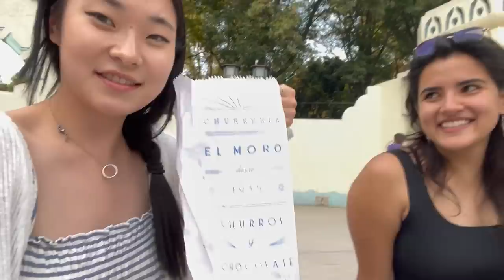ASÍ FUE MI PRIMER MES AQUÍ EN MÉXICO | siendo modelo por un día | vlog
Hola Moonies! Hoy les traigo un vlog ya cerrando mi primer mes viviendo en México. Tuve una experiencia muy padre siendo modelo por un día y yendo a ver obras de teatro con mis amigos!